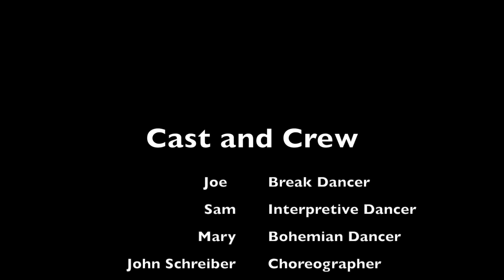Dancing Squirrels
The Dancing Squirrels 3 make their debut courtesy of Ironwood County Books production manager, John Schreiber. Special appearance by Barky, the Maple Tree. Our apologies for not including him in the credits.